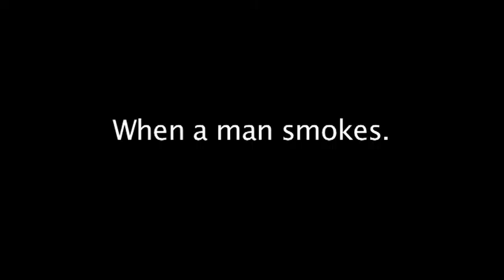Q&A with James Hoedemaker director of Ode to a Dirty Smoker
Q&A which was run as part of Cut It Short! a benefit film screening for The Strawberry Shorts Film Festival.

We're looking for short films by local, national and international filmmakers for The Strawberry Shorts Film Festival 2010 which will be held on Midsummer Common, Cambridge, Friday the 4th and Saturday the 5th of June. Films can be of any genre but should be less than 20 minutes long. The submissions deadline is noon on Friday the 23rd of April. We accept films on DV, Data DVD or DVD. To submit films, fill in the submission form and return with films to the address at the bottom of the submission form.

The Film Festival will have a focus on local Cambridgeshire home-grown talent with our Best New Local Filmmakers Competitive Programme. But we also welcome film from outside our region, bringing some of Britain's great new film talent to a large, friendly and receptive local audience.

At Strawberry Shorts we like to foster a performance element in the proceedings and to this end have been aided over the years by a fantastic crew of performance artists who have taken on the rolls of usherettes, popcorn sellers and the moral majority. Seeing is believing.

Strawberry Fair is one of Europe's largest free festivals and is held annually on Midsummer Common, Cambridge, on the first Saturday in June. The fair is run by a voluntary committee of local people and accepts no commercial sponsorship.